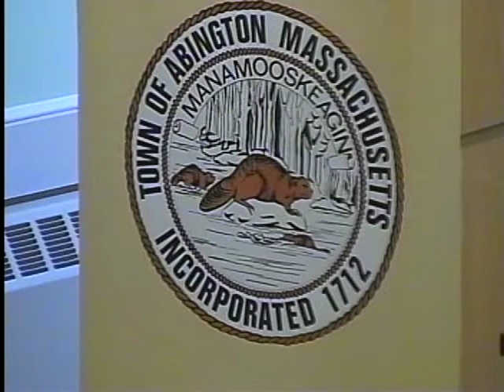Abington Selectmen Meeting - 10/24/16